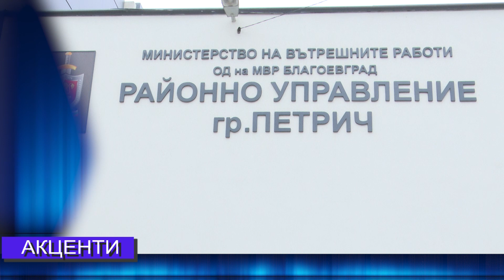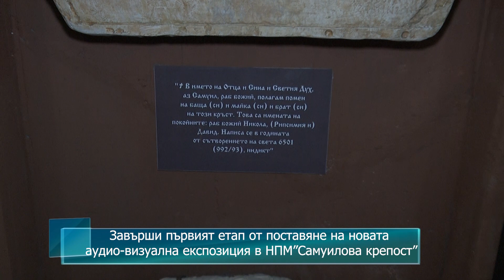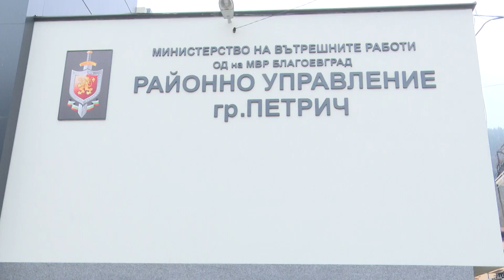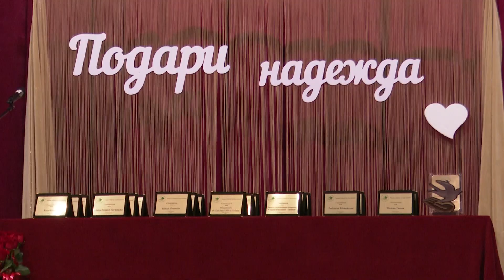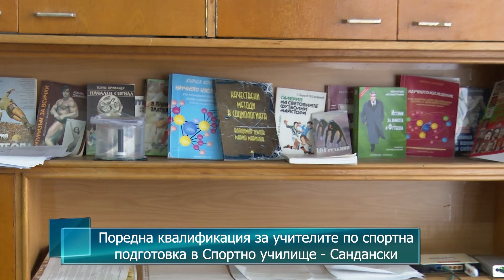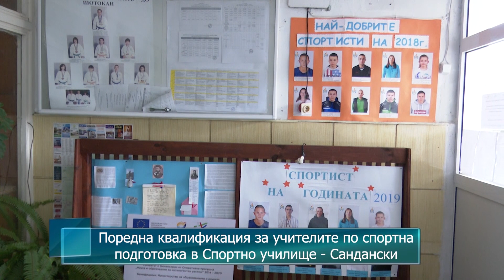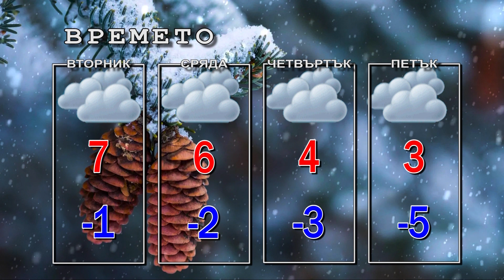Новини от Петрич и Сандански 11/01/2021 година